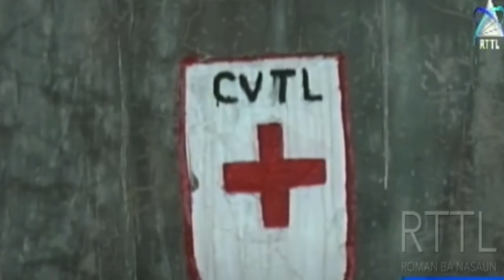Madalena Hanjam Re-Eleitu Ba Presidente CVTL Mandatu Tinan 5